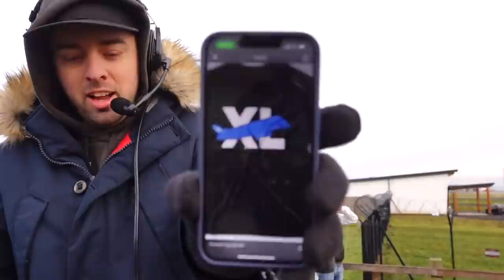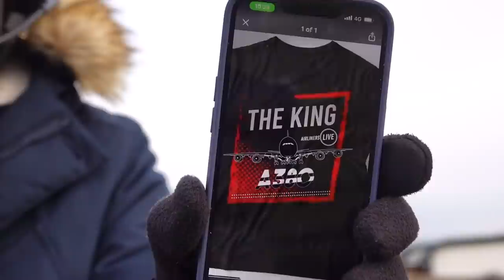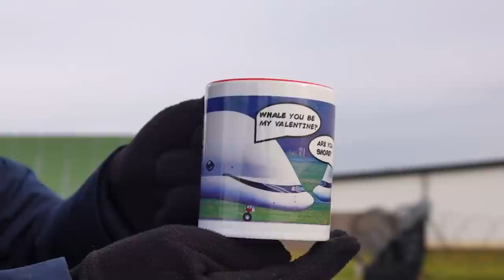🔴 LIVE From Manchester Airport - Friyay Show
Ain't no day like a Fri-YAY 😎

Become one of our amazing VIPs and help us continue to do what we do and get the following perks:

-Tower badge next to your name in the chat
-Access to custom emojis in the chat
-Access to VIP only chat
-Behind the scenes content & extra live shows
-Access to the exclusive VIP Lounge!
-Discounts of up to 20% on selected merch

Enjoy our LIVE show from Manchester Airport free and unrestricted amazing LIVE AVIATION. Get involved in the community and enjoy fantastic views from Manchester Airport.

Our gear:

Photo & Cinematic Video Camera

Photo & Cinematic Video Camera Grip Accessory

Photo & Cinematic Video Camera 28-70mm Lens

Photo Camera Lens (200-600mm)

Host Microphones

Headset Microphone

Audio Mixing Desk

Microphone Cables

Aircraft Recording Microphone

Audio Encoder

SD Card

Camera Kit Bag

Portable Speaker

4G Router